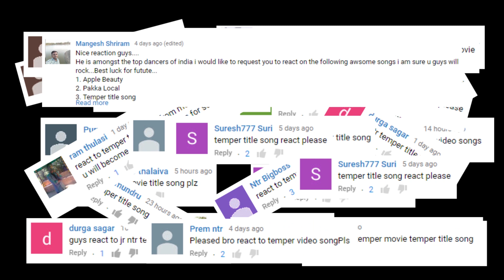Temper Video Song Reaction in Marathi | Temper Title Full Song | Jr Ntr, Kajal Agarwal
Enjoy the Reaction with Abheeraj Shinde, Santosh Mane & Nikhil Dhomkar.